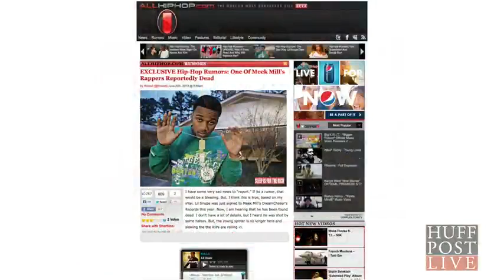Lil Snupe Funeral Attended By Hundreds As Slain Rapper Laid To Rest In Hometown REPORT)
Hundreds of mourners gathered this weekend to pay their final respects to Lil Snupe, the promising 18-year-old rapper who was shot and killed earlier this month.

According to the Shreveport Times, the teen's funeral service was held on Saturday at Jonesboro-Hodge High School in Lil Snupe's hometown of Jonesboro, La.

Mourners reportedly began arriving three hours before the service began. Rapper Meek Mill, who had signed Lil Snupe (born Addaren Ross) to his DreamChasers record label last year, was among the many attendees.

"I saw something in him. His demo tape spoke to me. I saw myself in him," Mill said Saturday, according to the Times.

(Go to the Shreveport Times for more on Lil Snupe's funeral service.)

Earlier this week, the 36-year-old man suspected of murdering the teen surrendered to Louisiana police. According to the AP, Tony Holden has been charged with first-degree murder, armed robbery and illegal possession of a firearm by a convicted felon.

Since news of Lil Snupe's untimely death emerged earlier this month, many fans and musicians, including hip hop mogul Sean Combs, have taken to Twitter to express their grief